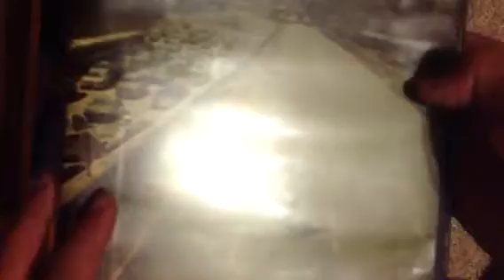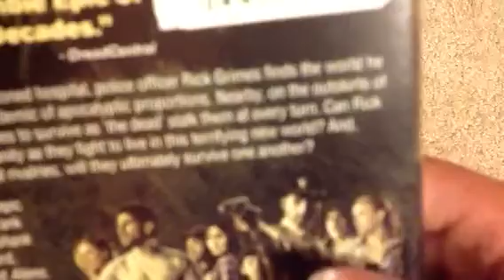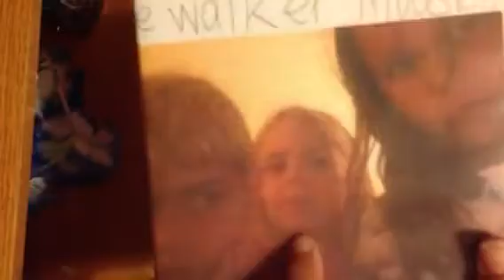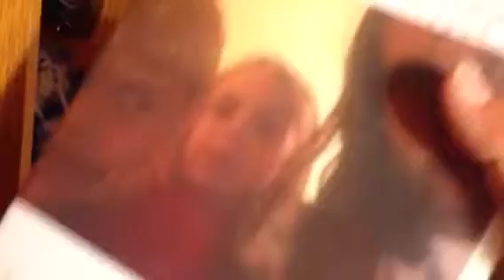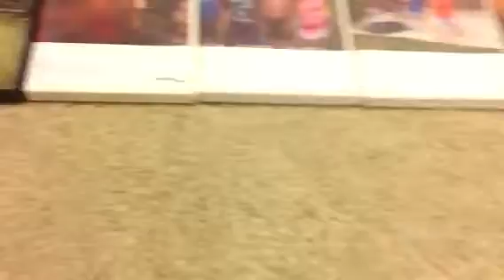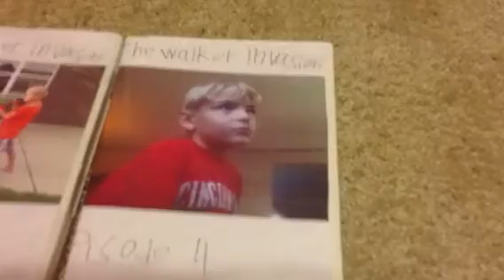The walking dead dvd the complete first season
Bropipe1